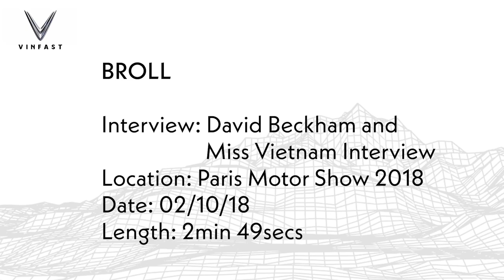David Beckham et Miss Vietnam : Interviewsur le stand VinFast